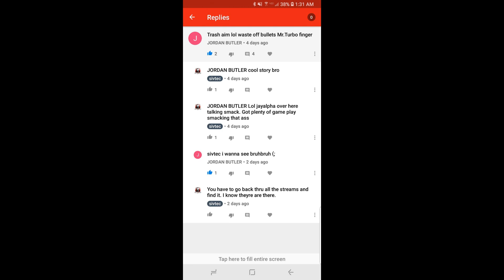TALK SHIT GET SHIT ON EXTENDED(FT. JAYALPHADOG)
CLIPS FROM GAME 1 WHERE HE TEAM STACKS AGAINST NOOBS.SEE PART 2 FOR ACTUAL RESULTS.